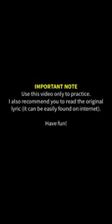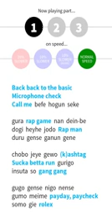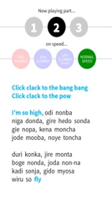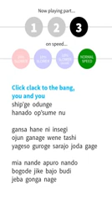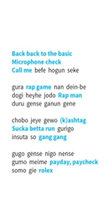Learn easy how to rap sugas part